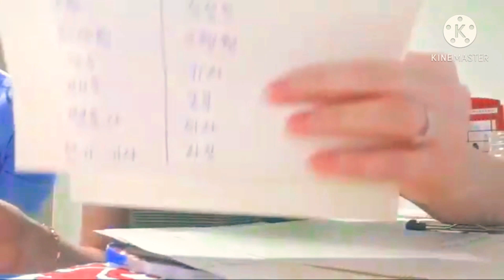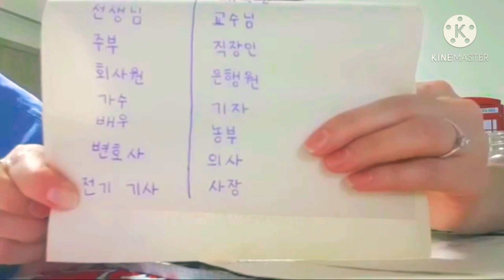VOCABULAR: TARI si MESERII limbacoreeana ✍️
Buna tututor!
Asa cum am promis, revin cu lectiile noastre LIVE (dar de data aceasta mai scurte). Sper sa va fie de folos